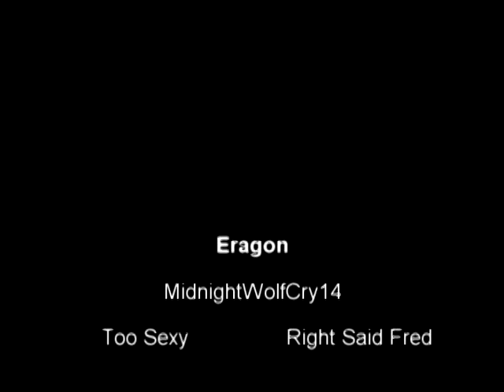Eragon's Too Sexy (When Boredom Strikes)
Yeah, I was reading Inheritance and I started thinking back on the Eragon movie and for some reason the scene seen here popped in my head and then I got the song by Right Said Fred called "I'm Too Sexy" stuck. so without further ado...Eragon's Too Sexy